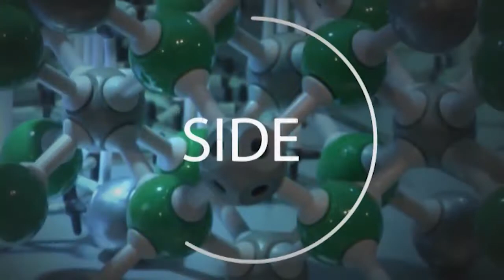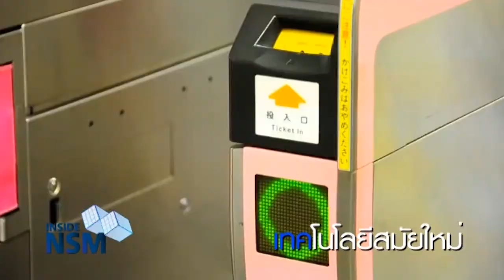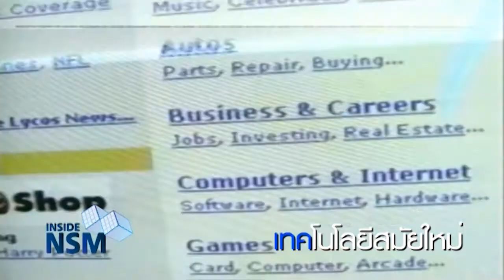Inside NSM ตอน 31 : เทคโนโลยีสมัยใหม่ (เบรก 1)